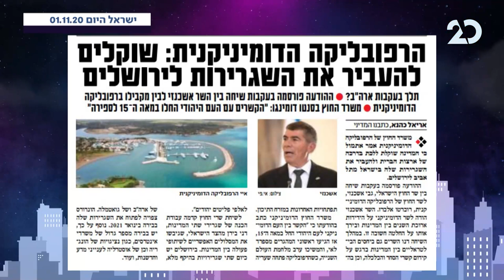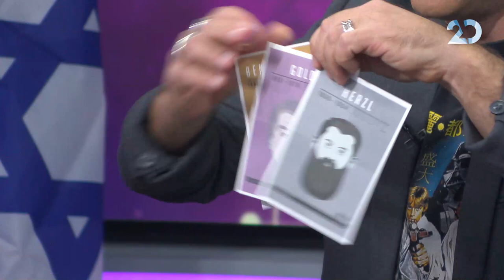לילה טוב מאוד | יובל המבולבל מתארח | התכנית המלאה